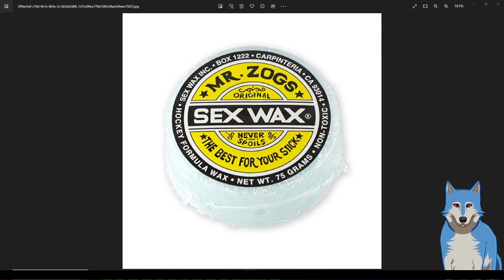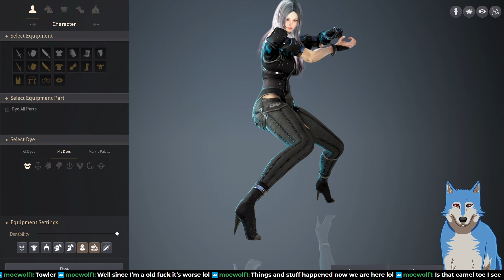Everyone Gets Wax 🐺MMOnday